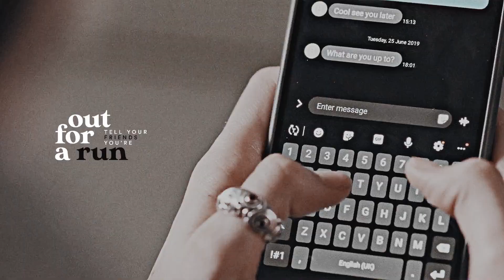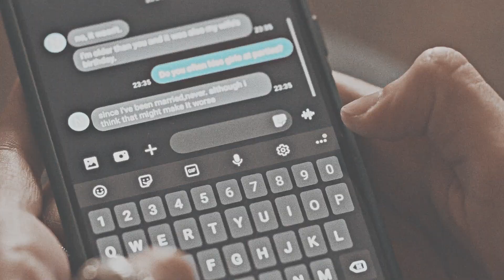nick & frances | illicit affairs [Conversations with friends]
"For you I would ruin myself
a million little times"

I strongly believe Taylor's songs were written exclusively for Sally Rooney's characters.
As soon as I started reading the book, this was the only song playing in my head. It fits them so perfectly so I couldn't do anything but edit them.

M.

»  coloring:  mine

» LINKS |